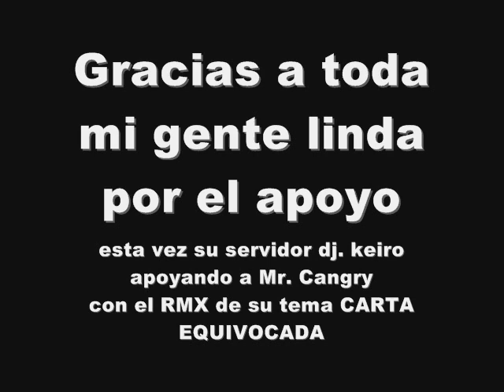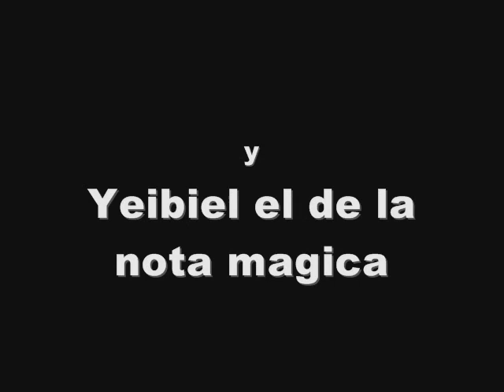La carta equivocada Mr. Cangry junto a dj. keiro y Yeibiel .wmv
Bueno aca les dejo el tema La carta equivocada de Mr. Cangry colaborando en el RMX oficial su servidor dj. keiro y Yeibiel el de la nota magica... espero les guste... bendiciones...
ahi les dejo el Link de mi fagina de su servidor dj. keiro y el facebook de mi bro.. Mr. Cangry
pagina del sitio oficial del 502
y el Link del face de mi bro Yeibiel
espero les guste y apoyen este tema compartanlo en los muros de sus amigos en facebook gracias...